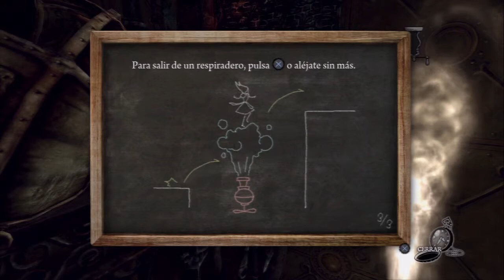Gameplay Alice Madness Returns - 3 - Territorio del sombrerero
Nuevo episodio de Alice Madness Returns donde nos vamos al territorio del sombrerero.